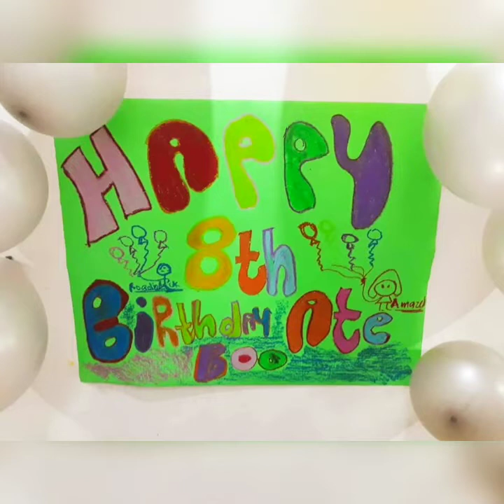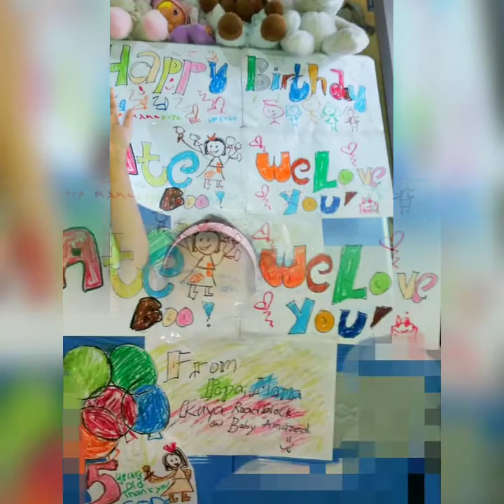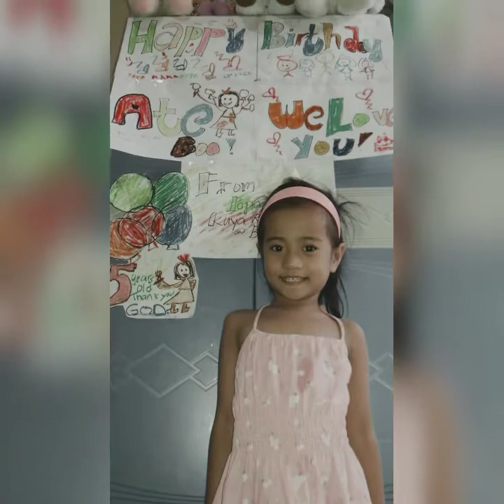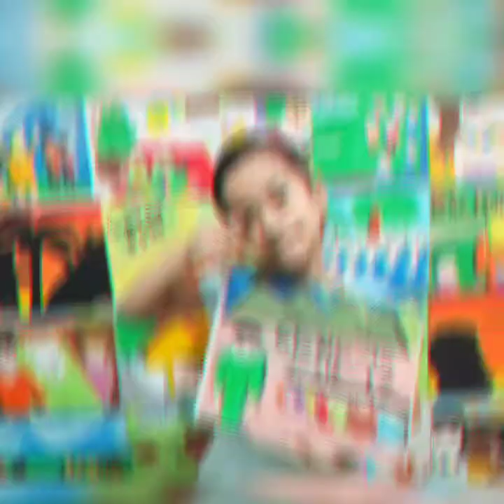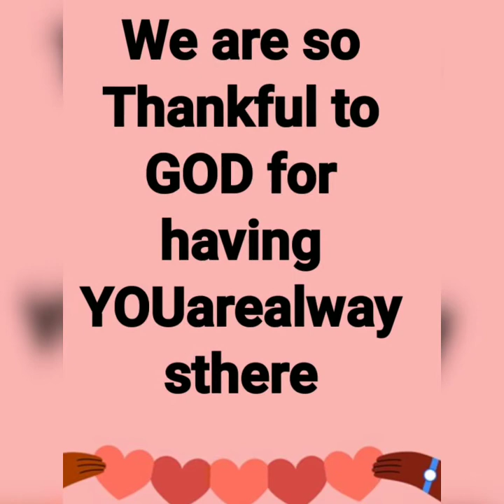Happy 8th Birthday BOO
Thanks be to GOD it is BOO's 8th Birthday. We pray that there will be NO MORE Convulsion ❤️💪